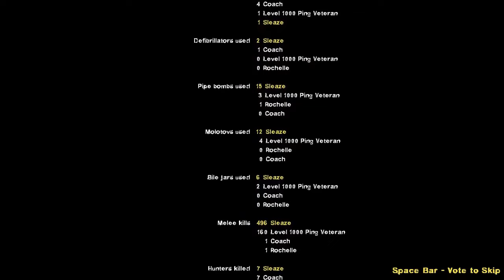Left 4 Dead 2 - Lockdown (Advanced)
Here it is, a hour and 15 minutes of me and my brother going through one of the longest map I ever played, Lockdown. I have to admit that, the map can be difficult in later parts of the campaign. It is a great campaign to try it out.

About:
The virus outbreak holds a death grip on the United States and the government has been forced to lock down the worst hit cities. Unfortunately for you, that means getting out of one. Can you make it to the evacuation points before they cut off the extraction? This campaign comes with a lot of blood and death, say good bye to the l4d1 survivors (sorry Ellis, guess you can't marry Zoey after all).

Timestamp:
0:07 - 1. The Suburbs
18:12 - 2. Hospital Rendezvous
33:50 - 3. Shopping With The Dead
48:10 - 4. City
1:00:17 - 5. New Dawn

Link:
Campaign by Alexander Ragber: